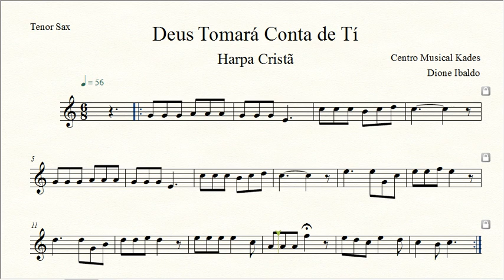Partitura DEUS TOMARÁ CONTA DE TI - Harpa Cristã 061 - Sax Tenor